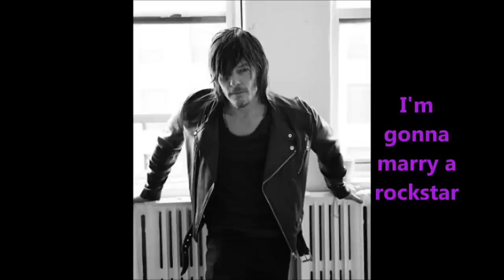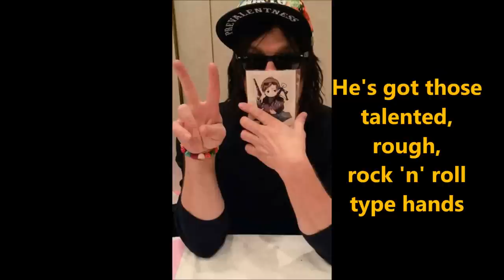Emily Kinney - Rockstar (Lyrics & with Norman Reedus)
For Normely & Bethyl Fans 💟

NORMAN WE LOVE U :)